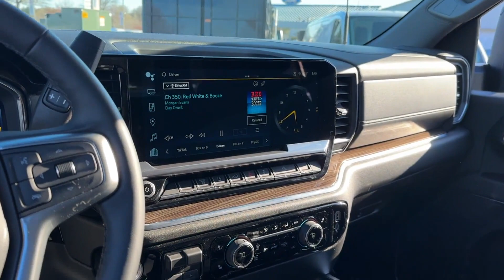2024 Chevrolet Silverado 2500HD LT Mt. Airy, Westminster, Skysville, Germantown, Frederick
2024 Chevrolet Silverado 2500HD LT 2GC4YNEY3R1123850 Video

This 2024 Chevrolet Silverado 2500HD LT 2GC4YNEY3R1123850 is full of phenomenal features such as: